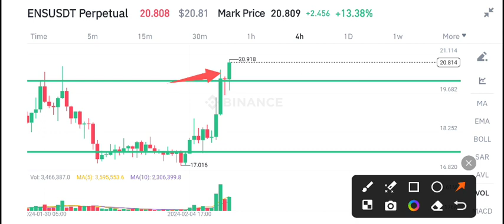ENS Coin Next Target! ENS Price Prediction! Ethereum Name Service ENS News Today